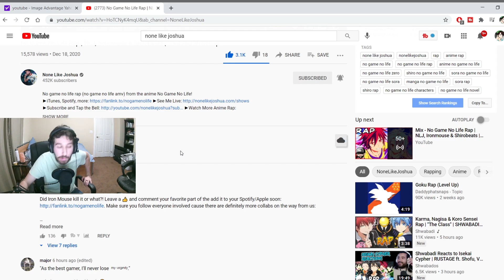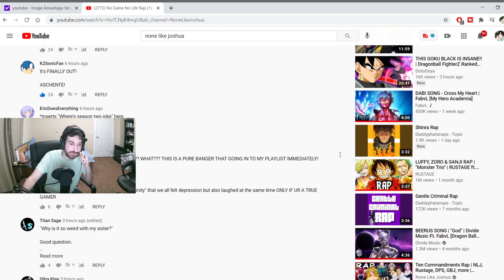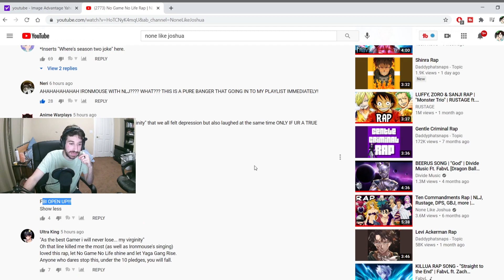No Game No Life Rap | NLJ,IronMouse & Shirobeats Reaction | Sora and Shiro Rap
What A Dirty Yaga Gang Energy Song! it was so upbeat and fun that I couldn't help myself in enjoying it! @NoneLikeJoshua  @shirobeats  and @IronMouseParty  did a fantastic job! kudos to them for giving one of my favorite shorter anime such a good song! please give all these talented people all the support! see you guys in the next vid!